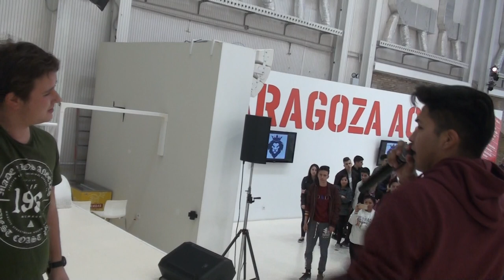Zarazaga vs JB - Batalla Sala Cubik